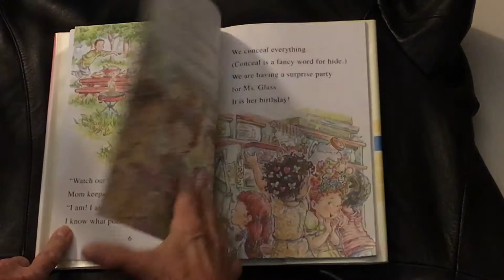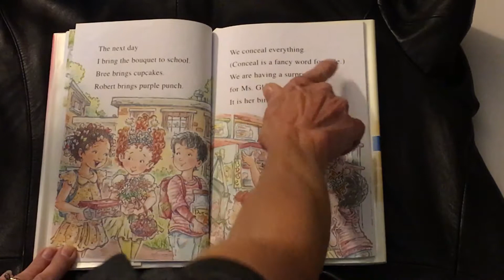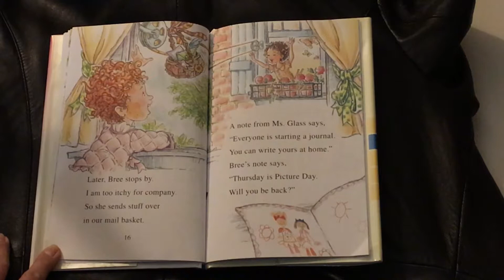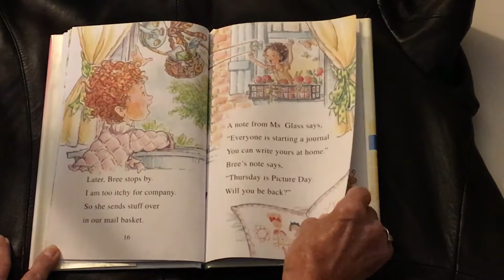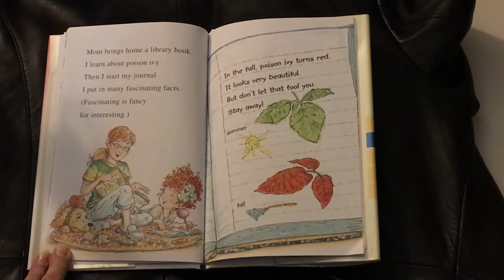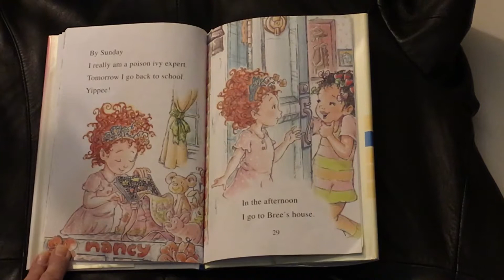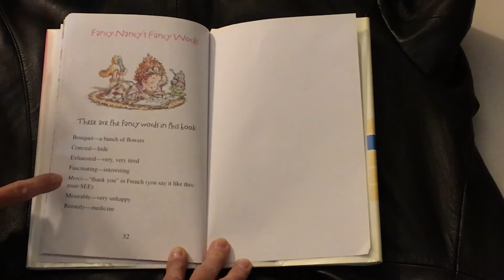Nahna Reads Fancy Nancy Poison Ivy Expert